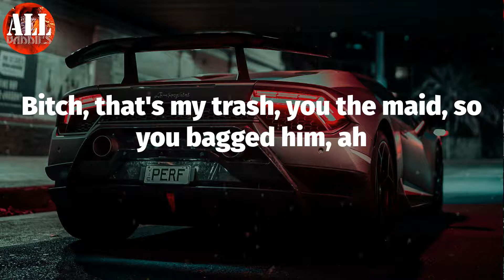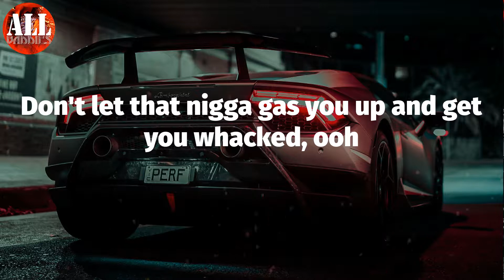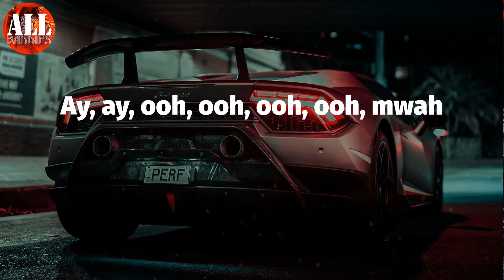Savage (Lyrics) - Megan Thee Stallion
Megan Thee Stallion - Savage (Lyrics)
Megan Thee Stallion, Savage,

Savage Lyrics:
I'm that bitch (yeah)
Been that bitch, still that bitch (ah)
Will forever be that bitch (forever be that bitch)
Yeah (ay, ha)
I'm the hood Mona Lisa, break a nigga into pieces
Had to X some cheesy niggas out my circle like a pizza (yeah)
I'm way too exclusive, I don't shop on Insta' boutiques
Bad bitch, still talking cash shit
Pussy like water, I'm unbothered and relaxing
I would never trip on a nigga if I had him
Bitch, that's my trash, you the maid, so you bagged him, ah
Sassy, moody, nasty (hey, hey, yeah)
Acting stupid, what's happening? Bitch (whoa, whoa)
What's happening? Bitch (whoa, whoa)
Sassy, moody, nasty, huh
Acting stupid, what's happening? Bitch
What's happening? (Ay, ah)
Eat me and record it, but your edge-up all I'm showing (ah)
I keep my niggas private, so his AP all I'm showing (baow)
Beefing with you bitches really getting kinda boring
I'm the shit, ooh (ay)
I need a mop to clean the floor, it's too much drip, ooh (too much drip, ooh)
I keep a knot, I keep a watch, I keep a whip, ooh (I keep a whip, baow)
Let's play a game, Simon says I'm still that bitch, ay (still that bitch)
I'm still that bitch, yeah (ah)
Acting stupid, what's happening? Bitch (what's up?)
What's happening? Bitch (what's up?)
What's happening?
Bitch, I'm lit like a match, ooh
And any nigga I let hit is still attached, ooh
That body right, but you know this pussy fat, ooh
I drop a picture, now these bitches feel attacked, ay
Don't let that nigga gas you up and get you whacked, ooh
I make a call and get a pussy nigga smacked, uh
These bitches talkin' 'bout pulling up, well, where you at? Ooh
I'm in a Lam', bitch, catch me if you can, ooh
I'm kickin' bitches out they spot, Stalli' Chan, yeah (ah, yeah)
Niggas say I taste like sugar, but ain't shit sweet, ah
Mwah
Ay, ay, ooh, ooh, ooh, ooh, mwah